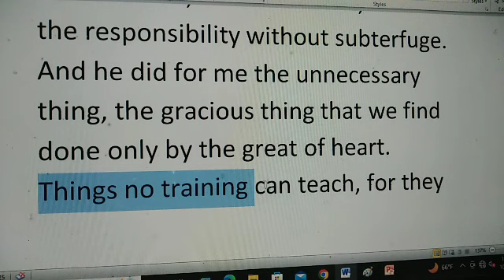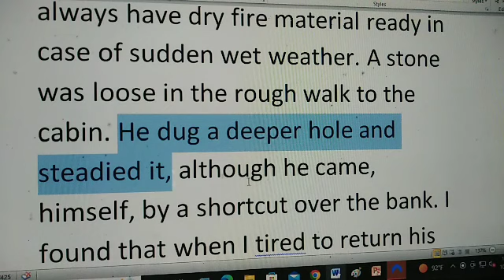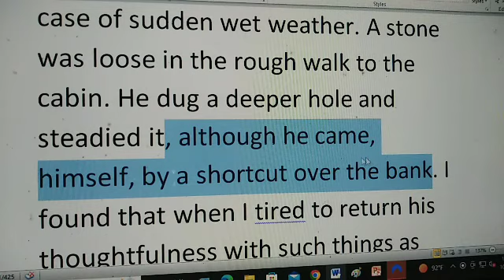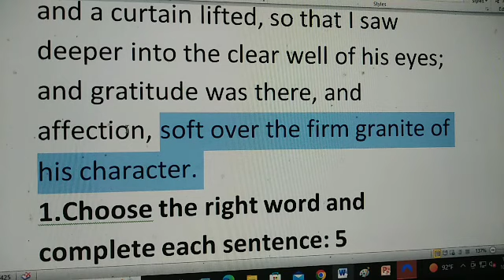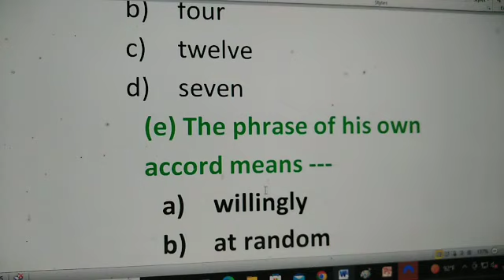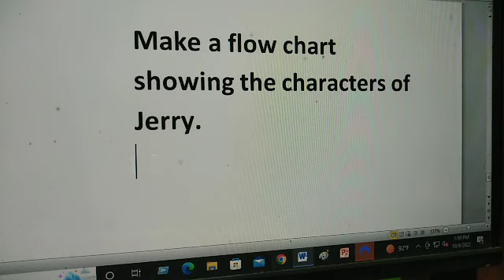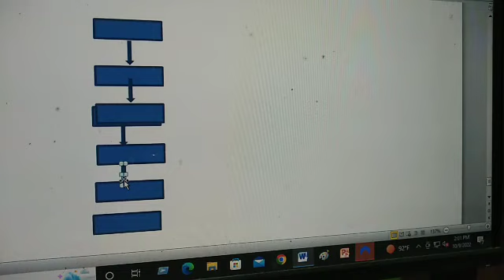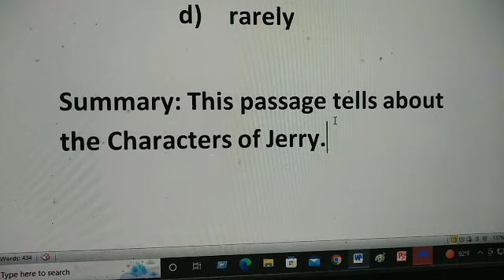HSC English 1st Paper Passage Jerry Part 2